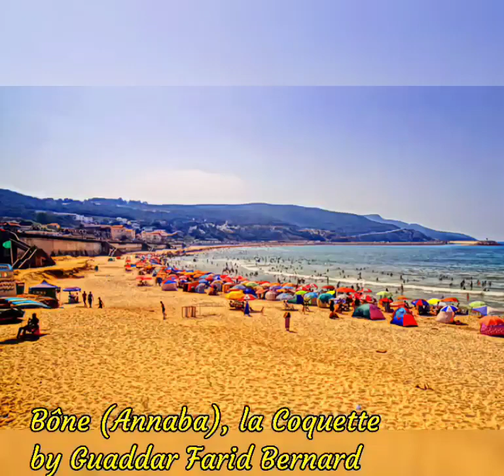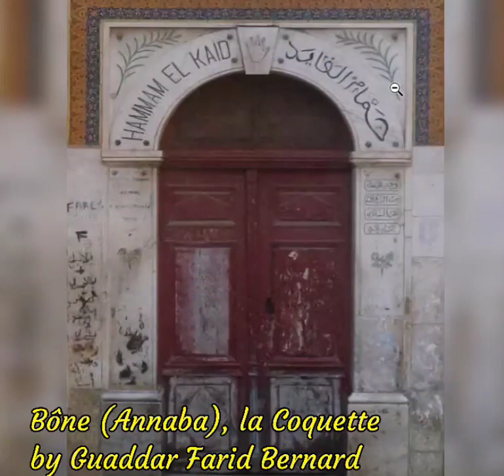Bône (Annaba), la Coquette; by Guaddar Farid Bernard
Bône (Annaba), la Coquette...

Orgueilleuse corniche fierté d’Hippone l’inouïe
Ras el Hamra lieu aimé et vénéré par les annabis
Éclairé par le haut phare clignotant jours et nuits
Endroit serein chanté par cheikh Hamdi Bennani

Annaba la ville coquette aux avenues spacieuses
La belle citée de la Place d’Armes à laurier rose
Bibanes la colonne ornées de la statue de Diane
La cité, St Cloud, El m’Hafer et les beaux frênes

Le Cours ombragé par l’hôtel Seybouse dominé
Et Sidi Brahim le veillant gardien de ses entrées
Ses nobles enfants El kord et Hassan el Annabi
Et son illustre pilier spirituel cheikh El Madani

Ses larges et magnifiques plages au sable dorée
En étendus rivages verdoyants toujours animés
Ouvertes en toutes saisons automne comme été
La Grande bleue, Ain Anachir à la Pierre Carrée

Les sept dormants mémoires de contes mystiques
Du haut de la vieille ville face à l’illustre basilique
« Lala Bouna » de St Augustin enfant de Monique
Honorent cette paisible ville à vocation touristique

De son « M’laya’ voilée le gracieux visage bronzé
Par les rayons dardés du soleil de la Méditerranée
El-Annabia à ses traditions et légendaire hospitalité
Est assidûment accueillante en ardent entrain inné

Amoureux d’Annaba la coquette venez l’honorer
Dans son climat tempéré elle vous attend cet été
Alors soyez les premiers bienvenus pour la visiter
Pour goûter ses plats et douceurs finement préparés.